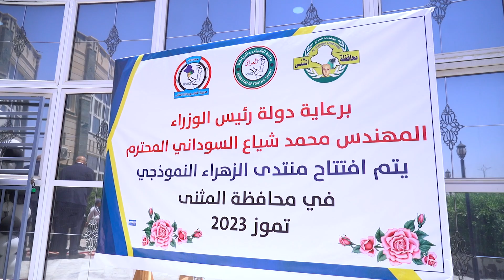رئيس مجلس الوزراء السيد محمد شياع السوداني يفتتح منتدى الزهراء النموذجي في محافظة المثنى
افتتح رئيس مجلس الوزراء السيد محمد شياع السوداني، اليوم السبت في مدينة السماوة،  منتدى الزهراء النموذجي التابع لمديرية شباب ورياضة محافظة المثنى، بحضور السادة وزير الشباب والرياضة ومحافظ المثنى.

وتجول سيادته في أجنحة المنتدى، واطلع على طبيعة المعدات والمستلزمات المخصصة له، كما زار جناح مبادرة (ريادة) للتنمية والتشغيل، الذي سيحتضن، يوم غد الأحد، التدريبات الخاصة بالشباب المتقدمين على المنصة الإلكترونية للمبادرة.